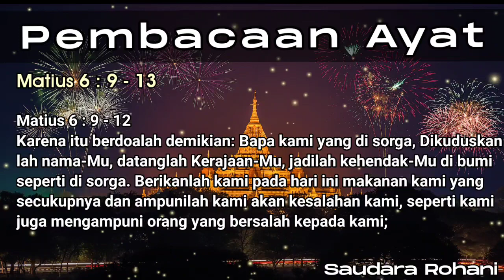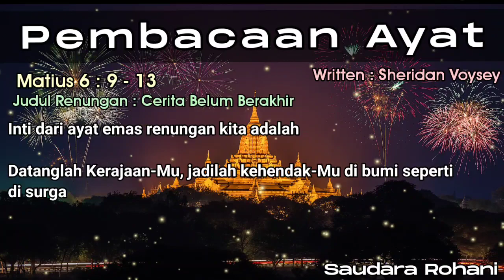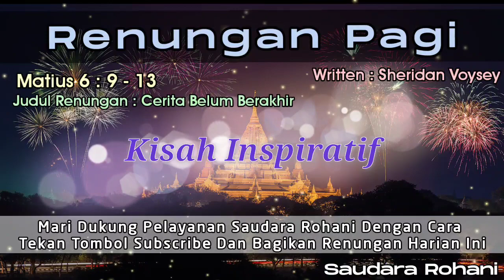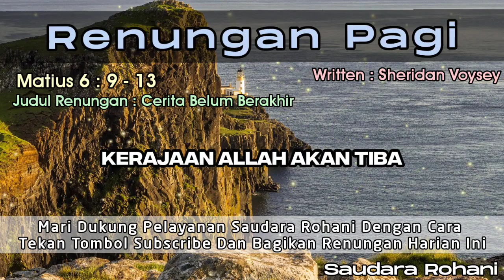Renungan Pagi Kristen - Doa Pagi - Suara Injil - Pohon Kehidupan Terbaru - Saat Teduh Pagi Terbaru